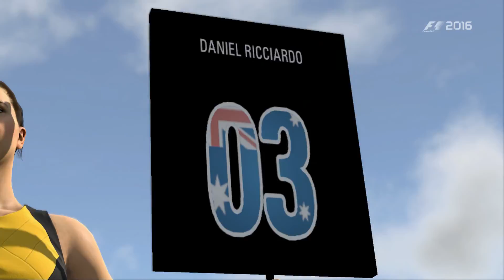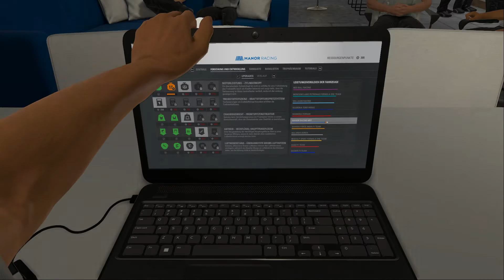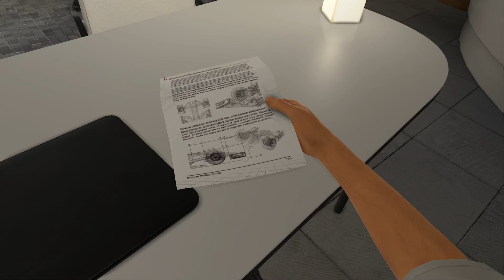F1 2016➽Let's Play-☞Karriere☢?S*1#017|[HD/German]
➤F1 2016[PC] Karriere!